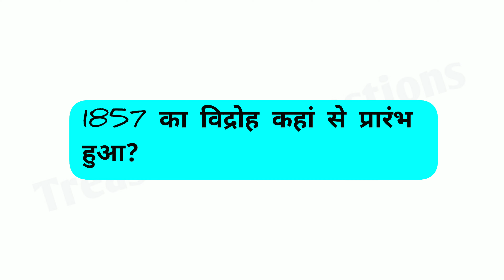किताब किस भाषा का शब्द है | kitab kis bhasha ka shabd hai